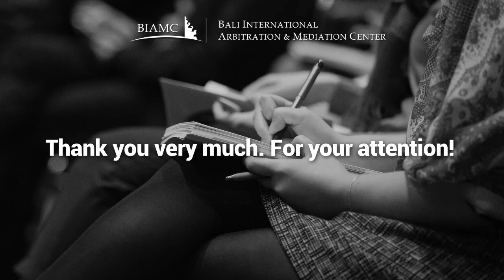Module 2a: The Organization of An Arbitration II–Mariana Zhong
Part 5: Procedural Meetings in Practice

Essentials of Arbitration (Module 2a): The Organization of An Arbitration IV
Lecturer by Mariana Zhong

Mariana Zhong is a National Partner of the International Arbitration Department of Dechert LLP, based in Beijing. She has over twelve years’ experience working on international arbitration and dispute resolution matters. She has worked on several dozens of international commercial arbitration cases before institutions including ICC, LCIA, HKIAC, SIAC, CIETAC, BAC, SHIAC, SCIA and ad hoc tribunals seated abroad applying UNCITRAL Arbitration Rules. She also worked in some ICSID international investment arbitration cases and advised some Chinese investor client on potential investment arbitration against a State in Asia. Ms. Zhong frequently advises foreign clients on Chinese law-related matters, including enforcing foreign awards in China, and advises Chinese companies on investment and dispute matters abroad. She is a frequent speaker and diligent writer on international arbitration-related topics. Ms. Zhong received her LLM degree from NYU and is admitted in New York State and also China. She has been recognized for three consecutive years as a ‘Next Generation Lawyer’ in The Legal 500 Asia Pacific.